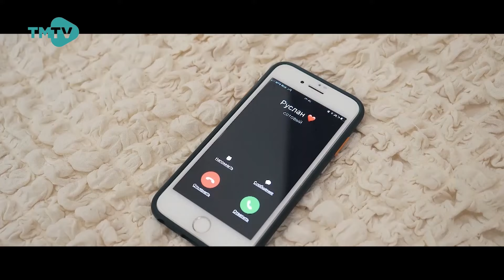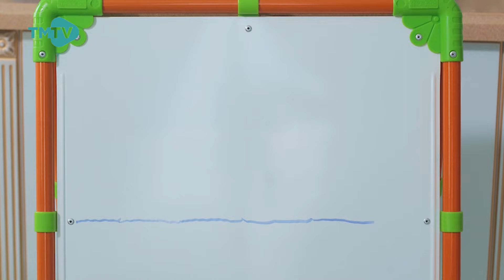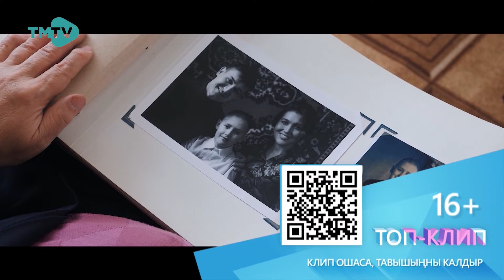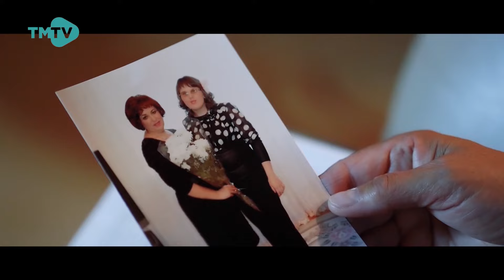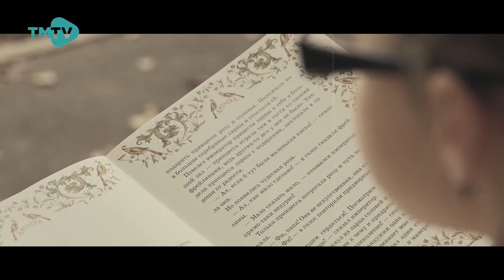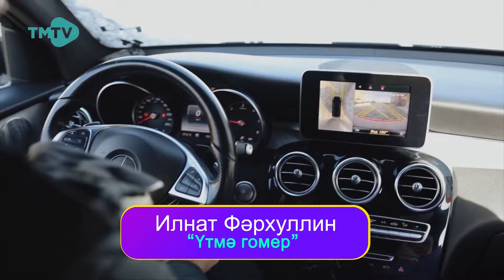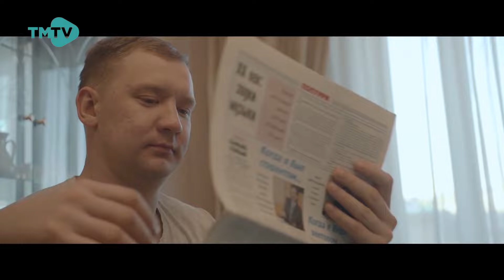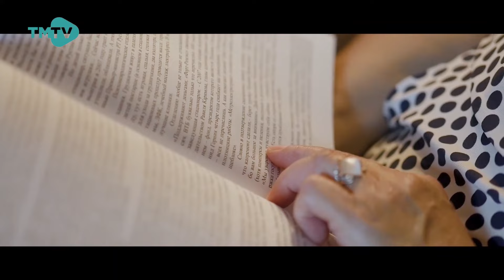Гульназ и Ильсур Шарипжановы / ТОП КЛИП / Лучшие татарские клипы/ 14.08.2021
алып баручылар Гөлназ һәм Илсур Шәрипҗановлар / бу атнада кем беренче? / ТОП КЛИП /
Иң яхшы татарча җырлар / лучшие татарские клипы
01:47 - ПРЕМЬЕРА! ART-Гүзәл "Бәхет сайлыйм"
05:54 - Марат Галимов һәм Линара Батталова "Җырым бул син" 14 урын
10:08 - Гүзәл Идрисова "Әниемнең күлмәге" 13 урын
15:26 - Рафис Кәлимуллин "Оныттам инде күптән" 12 урын
19:54 - Илнар Гильманшин "Кыз бала" 11 урын
24:03 - Илшат Сафин "Гомер" 10 урын
29:12 - Шахзат Разметов "Җаным" 9 урын
33:24 - Рафил Җәләлиев һәм Эльмира Гыйльфанова "Яраттырганым син" 8 урын
37:40 - Альбина Абрамова "Минем бәхет" 7 урын
41:48 - Зәринә Асылкаева "Мин көттем" 6 урын
44:43 - Гөлназ Батталова "Ишет сүзләремне" 5 урын
49:20 - Илнат Фәрхуллин "Үтмә гомер" 4 урын
53:05 - ИЛИНА "Әткәм күзләре" 3 урын
57:37 - Гөлнара Тимерҗанова "Мәхәббәт учагы" 2 урын
01:08:10 - Лилия Хәйруллина "Хыялда" 1 урын